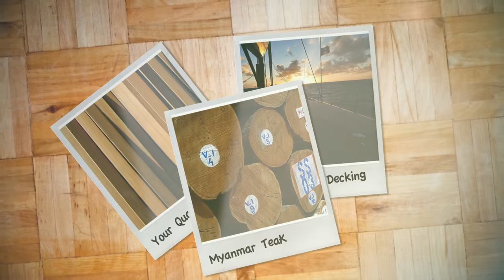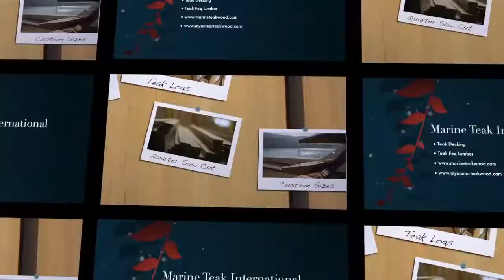Marine Teak International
An inconvenient truth
the only teak suitable for use on a superyacht comes from Myanmar. In fact most megayacht contracts specify "Old-growth Burmese Teak". If the log is of the size, quality, age, and harvesting technique which qualify it for use on a superyacht, the chances are 99 per cent it came from the forest of Myanmar. And the odds are further that as an SG1 or SG2 (superyacht standard) log it was an old-growth tree.Our teak lumber and quarter sawn decking is selected for golden color, straight tight grain formation and absence of black mineral marking.Our teak selection process ensures each rail component for a single yacht is sourced from one tree (wherever possible) to provide the finest visual match and coordination.Our company mills a large volume of superior-quality solid teak marine decking.